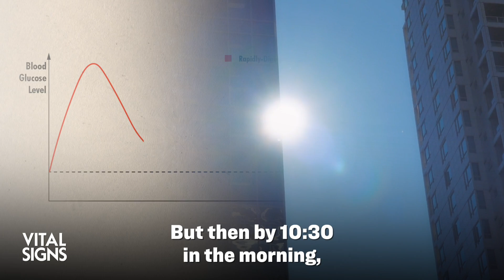Which Foods Most Harm the Liver, Cause Diabetes? Feat. Dr. Jason Fung | Trailer| Vital Signs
Nearly one in 10 Americans has Type 2 diabetes, and globally, more than 25 percent of people have nonalcoholic fatty liver disease (NAFLD), based on studies from the past ten years.

Both diseases are largely caused by eating excess sugar, namely glucose and fructose.

How do these sugars impact the body differently? In which foods are they silently lurking in high amounts?

Optimistically, both Type 2 diabetes and NAFLD can be reversed, says Dr. Jason Fung, best-selling author of “The Obesity Code” and “The Diabetes Code.”

However, many people are unaware of how much glucose or fructose is in common foods like white bread and many fruits.

“Your blood glucose will go up more if you eat a slice of [white] bread than if you drink Coca-Cola,” Fung says.

“However, it doesn’t mean the Coca-Cola is better. The fructose [in coke] does many other harmful things in the body because of how it’s metabolized in the liver.”

How do slowly digested carbohydrates impact the body differently compared to the quickly-digested carbohydrates of white bread, Coca-Cola, and orange juice?

How does food addiction resemble drug addiction, and should it be dealt with the same way?

Fung reveals the foods to eat and those to avoid to improve health and stave off Type 2 diabetes and fatty liver disease.

As a nephrologist, Fung specializes in treating acute and chronic kidney problems and disease, including diabetes and kidney disease.

Vital Signs’ host, guests, and contributors offer general information on improving health and wellness. This is not intended as diagnosis or medical advice. You should consult your medical doctor or holistic doctor before enacting any suggested strategies for health and wellness improvement, including those in relation to preventing or treating specific diseases featured on this program.